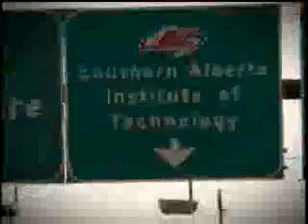Southern Alberta Institute Of Technology - SAIT